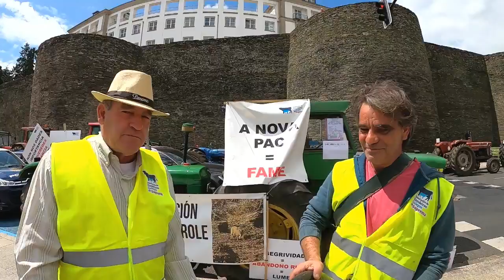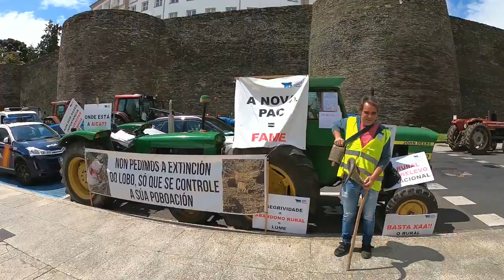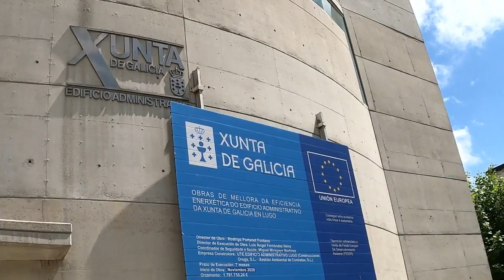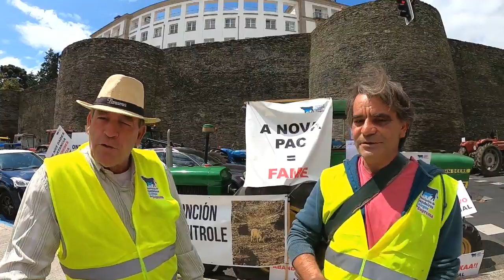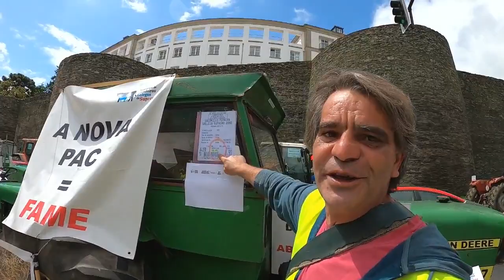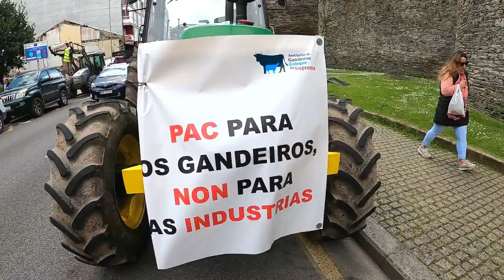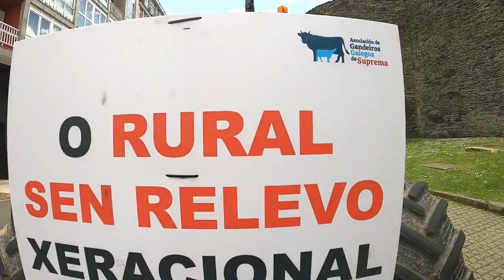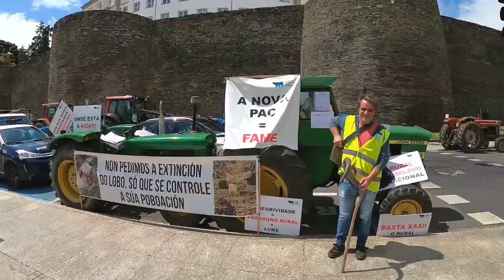Ganaderos y Tractores Siguen En La Calles.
Ganaderos y Agricultores Con Sus Tractores Siguen En Las Calles De Lugo - Galicia.